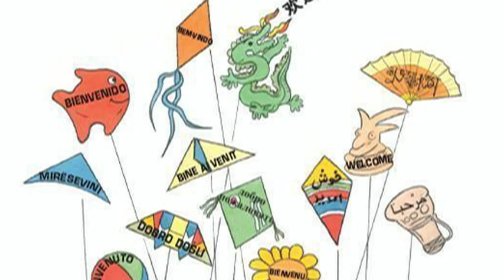Tarantella Napoletana by Christina Pluhar L'Arpeggiata,animatore Ricky Syers